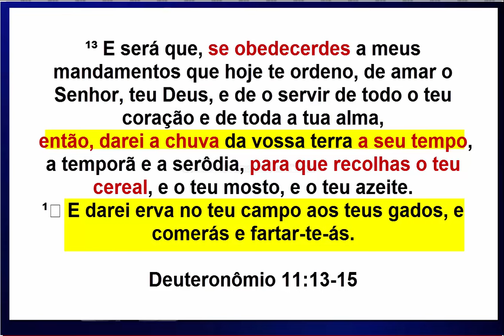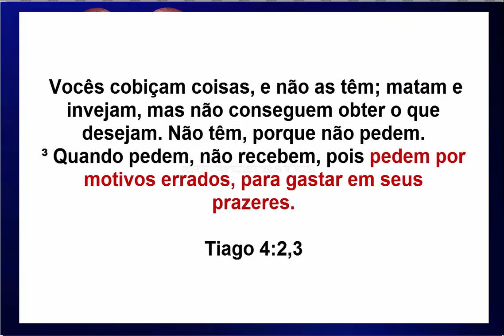O que fazer para receber a PROMESSA da PROSPERIDADE?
Para Deus prosperar nossa vida,o que precisamos fazer? Porque alguns crentes prosperam e outros não? Vamos ver o que diz a bíblia.